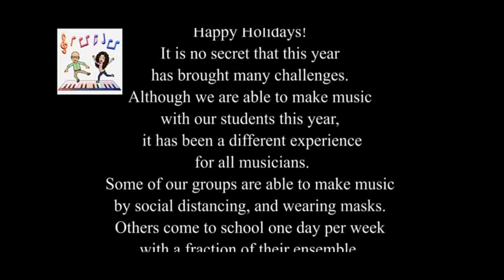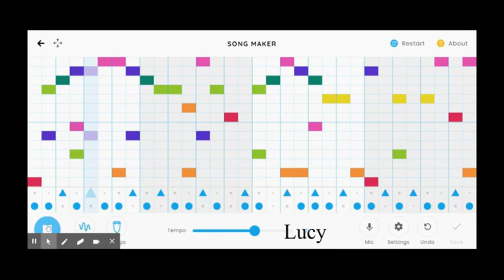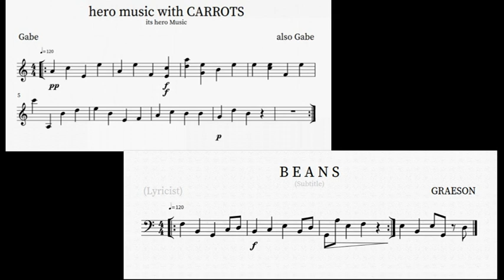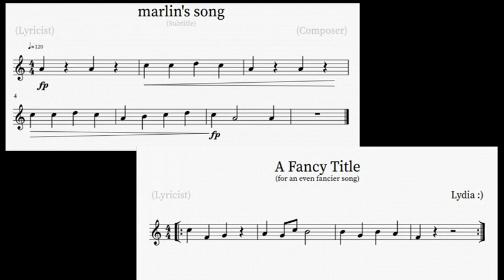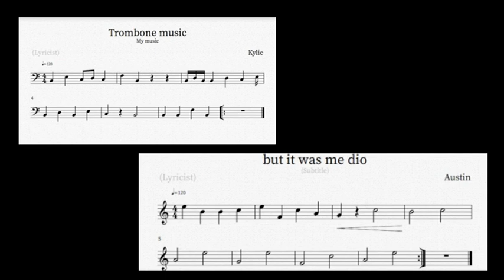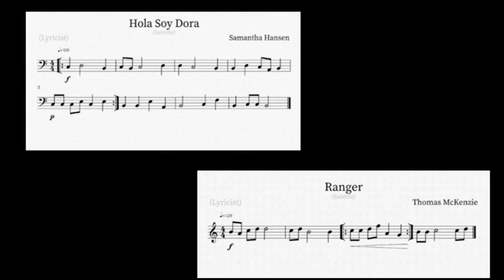K 6 Winter Showcase 2020